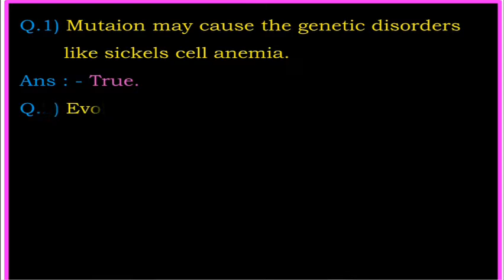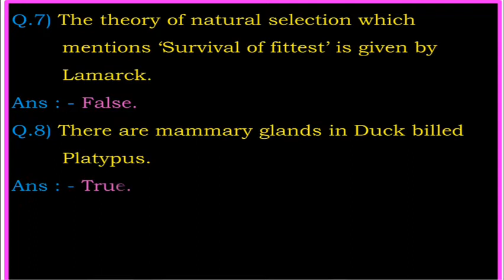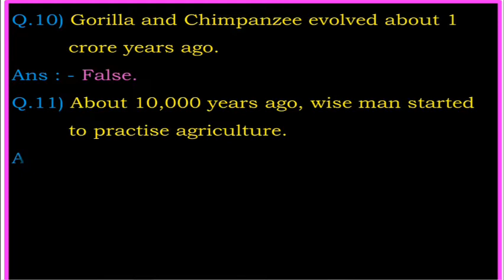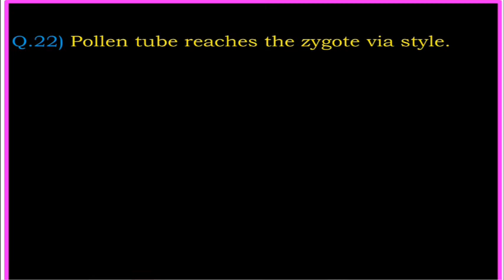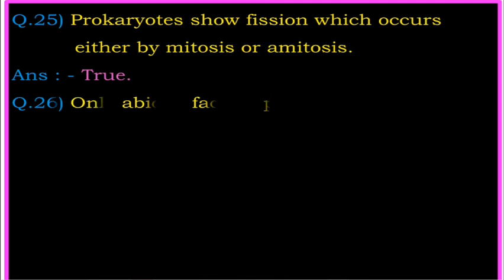True or False ( part 1) / STD10th/science 2/ Maharashtra state board